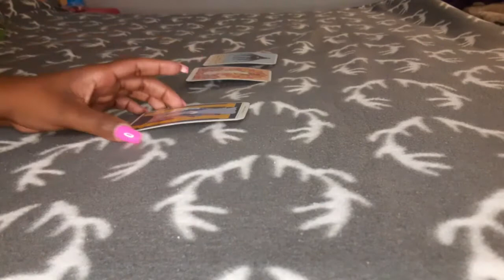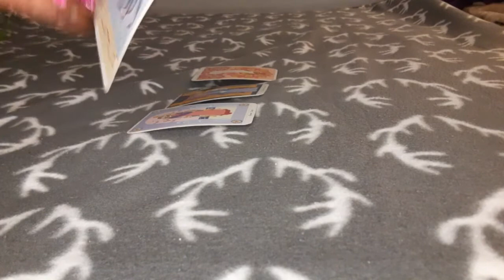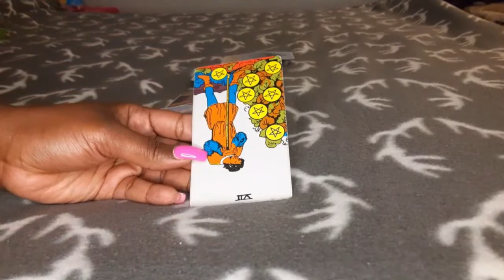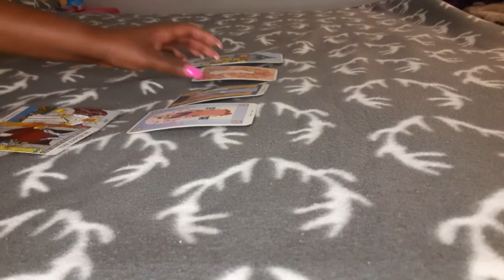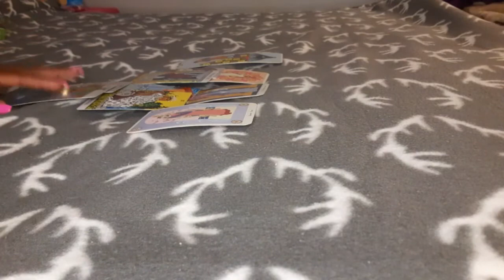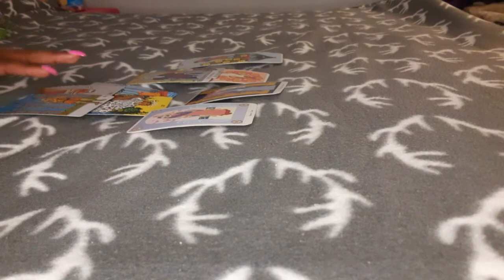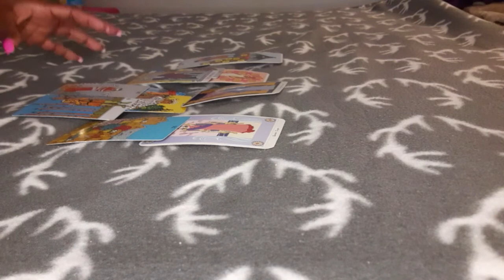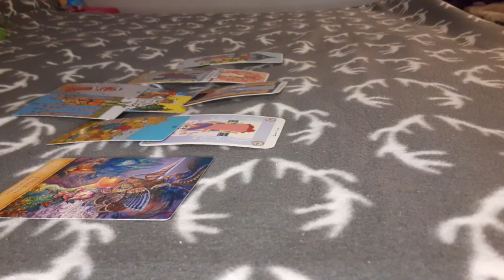Air Signs- Someone is trying to leave you stuck